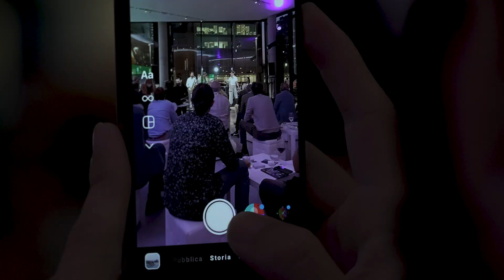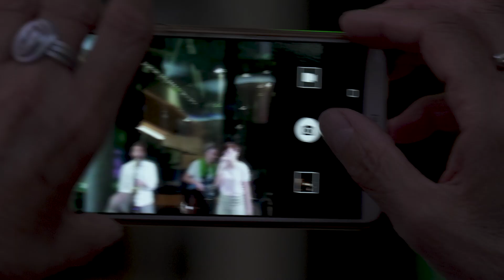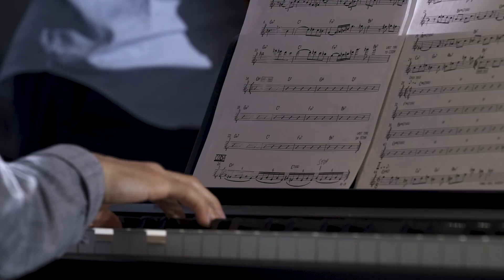Volvo Jam The Future Highlights prima serata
Anche quest'anno il Contest musicale JAM THE FUTURE a Volvo Studio Milano ci ha regalato delle sorprese: sette band straordinarie, giovani musicisti e musiciste di enorme talento, che hanno saputo interpretare il tema scelto da Volvo, la ripartenza, adattandola al proprio stile musicale e alla propria sensibilità. Brani tutti davvero bellissimi, al di là dei tre gruppi selezionati. Quello che conta, qui, è la musica, che si nutre di jazz, di soul, di hip hop, di elettronica, e che guarda al futuro.